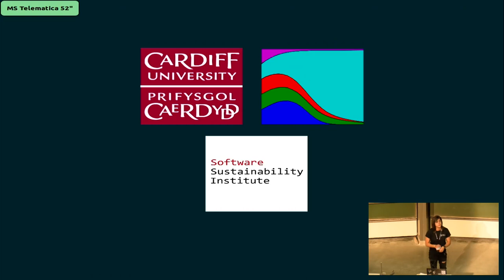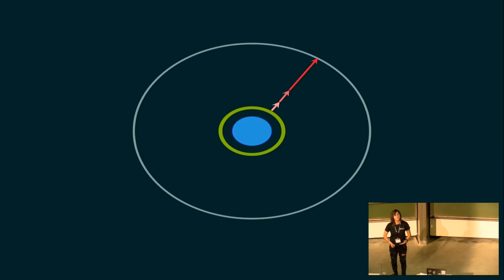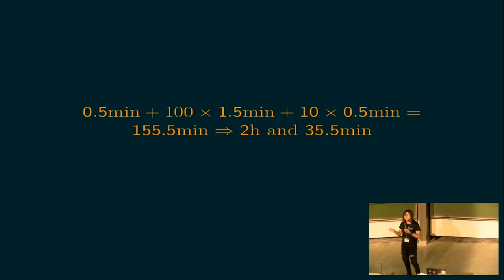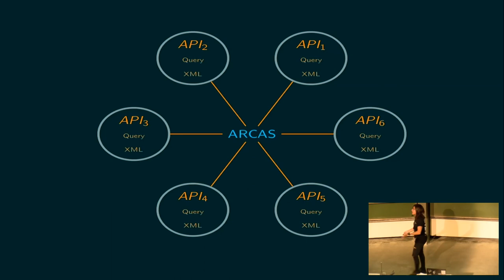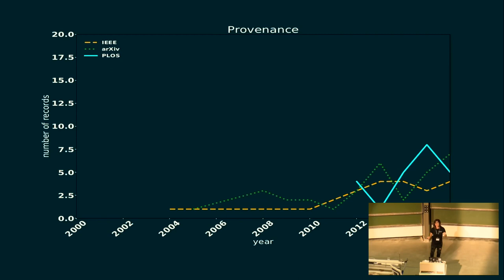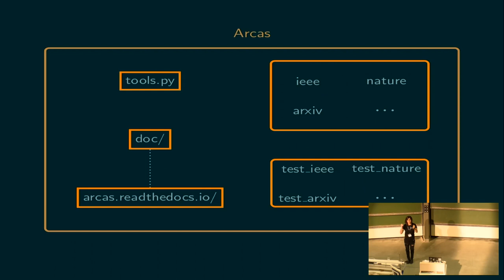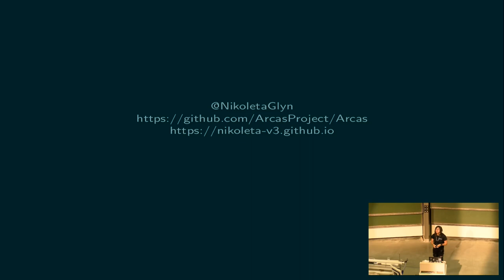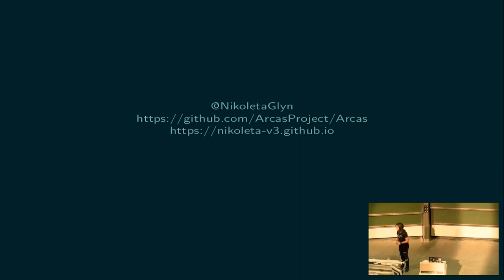EuroSciPy 2017: Arcas - Using Python to access open research literature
Presenter: Nikoleta E. Glynatsi